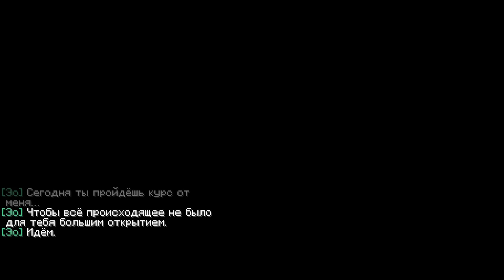Lp. Голос Времени #17 ЛУЧШАЯ ГИЛЬДИЯ • Майнкрафт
В этой серии нам рассказали, какая ГИЛЬДИЯ чем занимается, но нам нужна ЛУЧШАЯ!
Хэй! Добро пожаловать на САМУЮ Лучшую и Новую сборку с сюжетом по Майнкрафту на 1.16.5 версии. Самые лучшие и интересные моды, продуманный сюжет, в котором одно лишь название скрывает в себе кучу тайн и загадок... Всё это в сезоне "Голос Времени". Нас ждут новые приключения, знакомства, загадки, мистика и многое другое. Мы правда стараемся...

Сборка: (В следующих сериях)